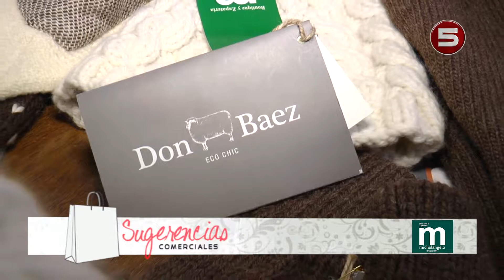Sugerencias Comerciales - Michelangelo 20-07-18 (HD)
Sugerencias Comerciales correspondiente al Viernes 20-07-18 en
Michelangelo